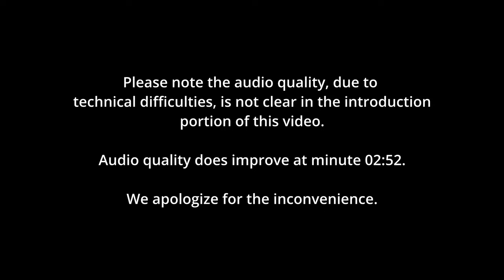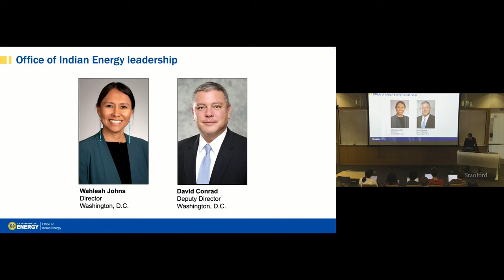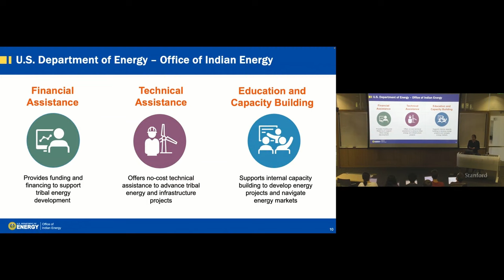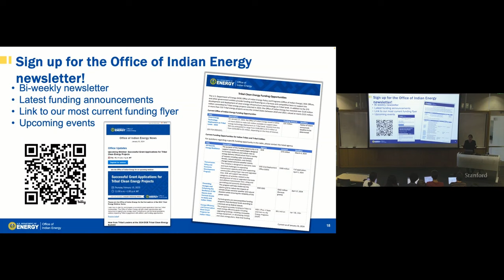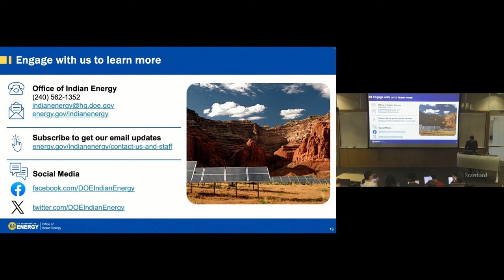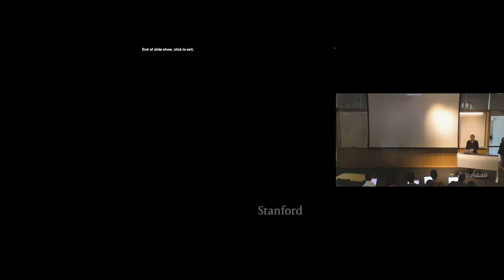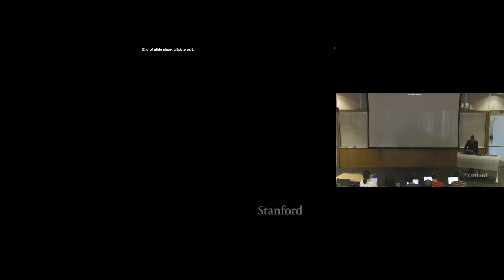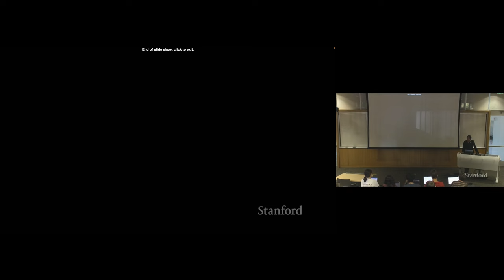Stanford Energy Seminar | Supporting Tribal Energy Sovereignty | Director Wahleah Johns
Abstract: Director Johns will discuss the Departments clean energy transition initiatives and how her office supports Tribal energy sovereignty and the next generation of Tribal climate change leaders.

Bio: Wahleah Johns is the Director of the U.S. Department of Energy (DOE) Office of Indian Energy Policy and Programs. She is responsible for upholding and advancing the Office of Indian Energy’s mission to maximize the development and deployment of energy solutions for the benefit of American Indians and Alaska Natives.

Johns is a member of the Navajo (Diné) tribe and comes from northeastern Arizona. Her background is in renewable energy and community organizing, having co-founded Native Renewables, a nonprofit that builds renewable energy tribal capacity while addressing energy access. Her work with the Black Mesa Water Coalition and Navajo Green Economy Coalition has led to groundbreaking legislative victories for groundwater protection, green jobs, and environmental justice. In 2019, she was awarded the Nathan Cummings Foundation Fellowship.

Under her tenure, the Office of Indian Energy’s budget has more than tripled, from $22 million in Fiscal Year (FY) 2021 to $75 million in FY 2023. This growth provides additional funding to support tribal communities in pursuing their energy sovereignty and energy goals and includes an additional 30 positions for the Office.

Johns is deeply honored to work with the Office of Indian Energy to help native communities lead the way in the transition to clean energy.